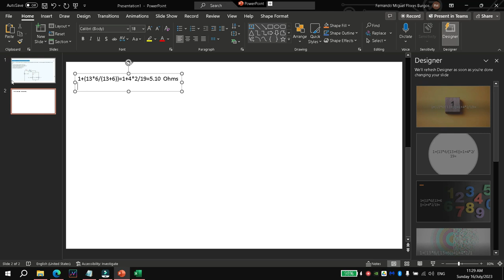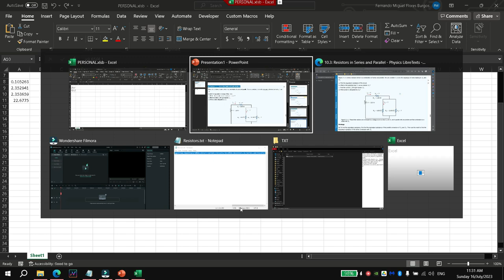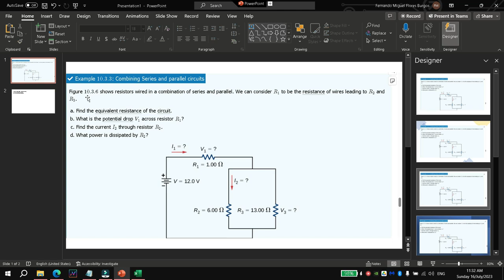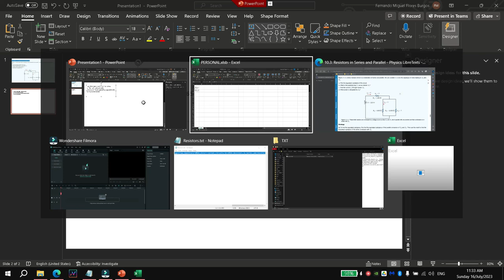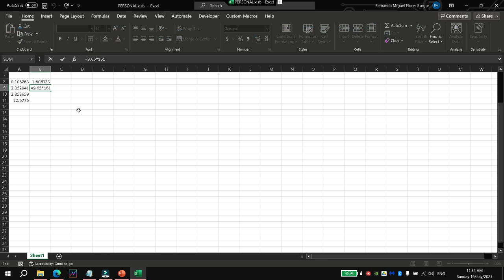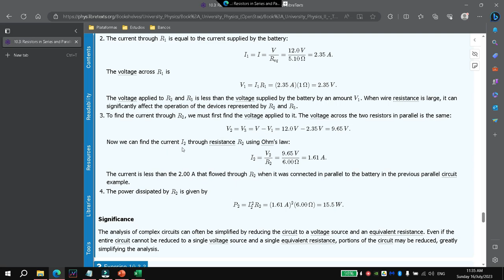Combinando circuitos en serie y en paralelo